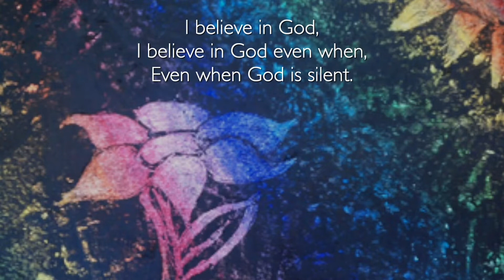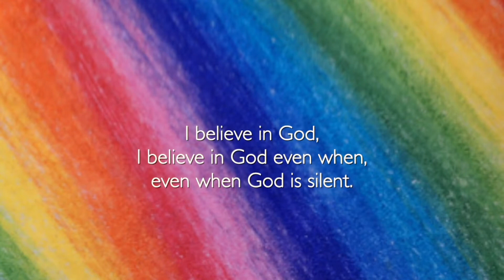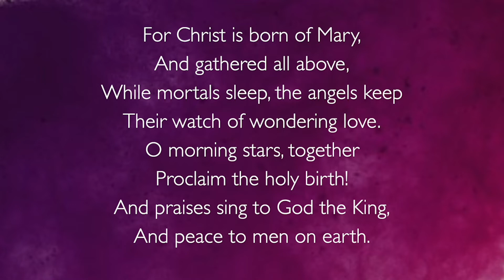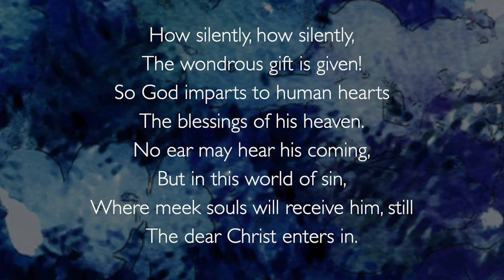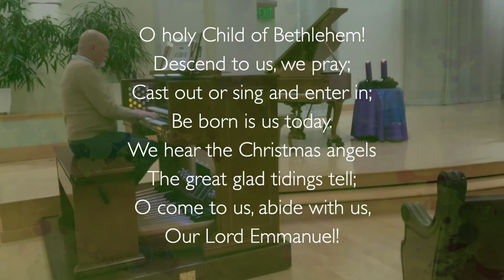FCCW12 20 20